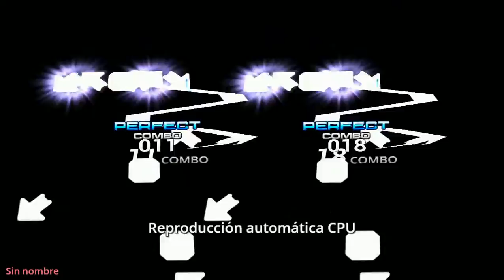Scorpion King r300k